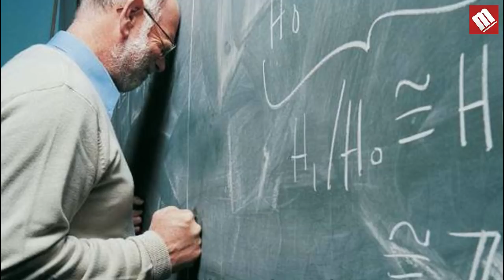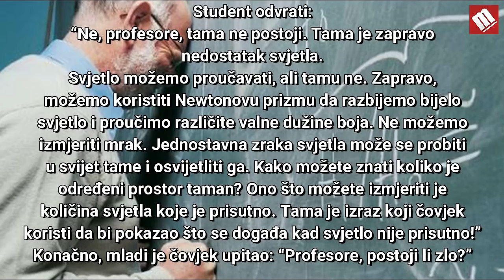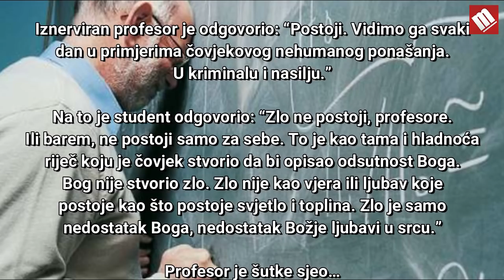GENIJALAC: Kako je mladić pred cijelim razredom dokazao profesoru da Bog postoji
Na sveučilištu u Berlinu profesor je izazivao studente pitanjem:
“Je li Bog stvorio sve što postoji?”
Jedan je student hrabro odgovorio:
“Da, stvorio je!”
“Bog je sve stvorio?”, upitao je profesor ponovo.
“Da, profesore”, odgovorio je student.
Profesor reče:
“Ako je Bog stvorio sve, onda je stvorio i zlo. A sudeći prema pravilu – da naša djela govore tko smo mi – Bog je zao.”
Student je zašutio.
Profesor je bio jako zadovoljan sobom, i hvalio se studentima kako je još jednom dokazao da je kršćanstvo samo mit.
Jedan je drugi student podigao ruku i rekao: “Mogu li ja vas nešto pitati, profesore?”